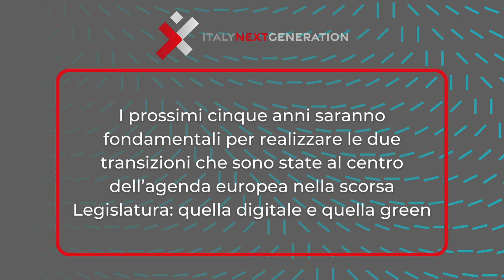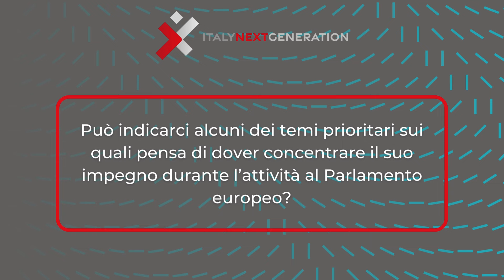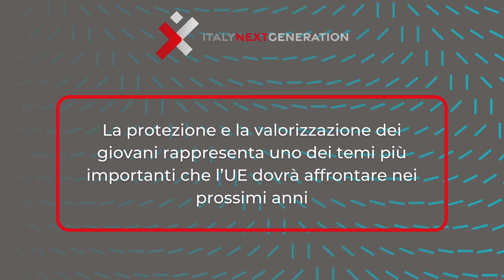Speciale Europee 2024 - Intervista con Caterina Avanza - Azione Renew Europe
La prossima Legislatura europea sarà fondamentale per realizzare le transizioni digitale e green che sono state al centro dei lavori degli scorsi cinque anni. Con l’avvicinarsi delle Europee2024 ItalyNextGeneration ha chiesto ad alcuni giovani candidati al Parlamento UE quali sono i temi prioritari su cui concentreranno il loro impegno a Strasburgo.

Ascolta il parere di Caterina Avanza, candidata al Parlamento europeo con Azione per la circoscrizione Nord-Ovest.